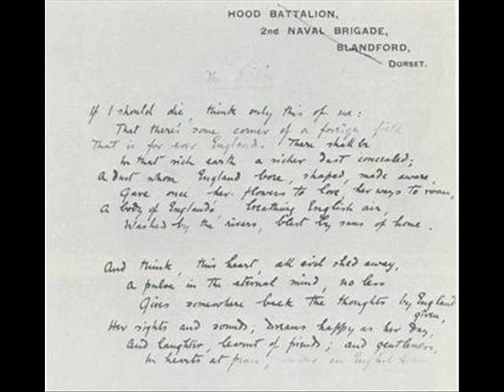War Poem 'The Soldier' (Sonnet V) by Rupert Brooke. Music - Ian Neal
Music inspired by Rupert Brooke's War Poem 'The Soldier (Sonnet V)